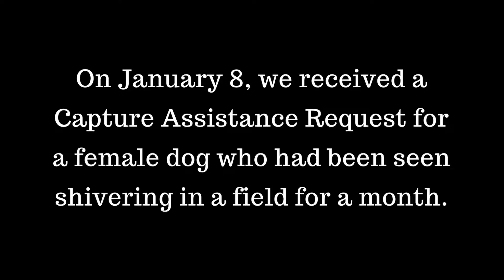Look Who Got Caught: Nettie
On Jan 8, we received a Capture Assistance Request (CAR) about a female dog who had been spotted shivering in a field in Mesquite. A Good Samaritan, Janice, was feeding her every day but reached out for help because the weather was getting so cold. One of our newest Capture Team members, Lana, took the lead on this case, did a field assessment, and got everything ready for capture. Now we just needed a safe place for her to go.

We had a few temp foster offers so we made plans to go forward with Nettie’s capture on Friday night, Jan 12. Before we even got out there, our friends at DFW Pup Patrol came through with a long-term foster! Lana describes the rescue mission as a comedy of errors. Nettie eluded our trap and our team multiple times, even with night vision goggles! However, after several cold hours, Miss Nettie finally decided to cooperate and go into the trap!

Debbie, another Capture Team member, took Nettie home for the night and we had Nettie checked out by a vet yesterday. While she was wearing a collar, there was no microchip. 😔 Nettie’s good Samaritan, Janice, was able to transport Nettie to her new foster home where she will stay until she’s adopted. No more cold nights for this girl!

Thank you to DFW Pup Patrol Fans, Janice, and everyone who helped make this rescue a success. It takes a village!